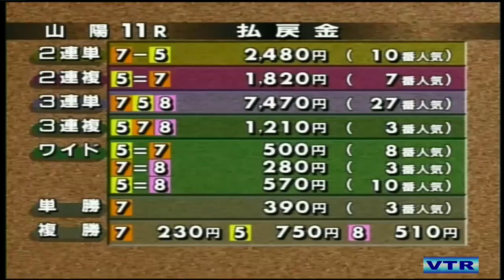第54回ＧⅠスピード王決定戦 準決勝戦インタビュー9R,10R,11R 山陽オートレース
2019年12月22日　第54回ＧⅠスピード王決定戦